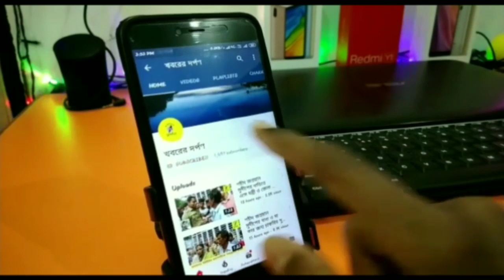রানাঘাটের পথসভা থেকে মমতা বন্দ্যোপাধ্যায়কে তীব্র কটাক্ষ করে বিজেপি রাজ্য সভাপতি দিলীপ ঘোষ একি বললেন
নাগরিকত্ব বিল সাধন মানুষকে বোঝানো হচ্ছে  পুরোটাই উল্টো।
মমতা ব্যানার্জিকে বলতে হবে এই যে উদ্বাস্তু মানুষগুলো বছর বছর ধরে জলের ধারে খুঁটি গেড়ে ঘর করে বা রেল লাইনের ধারে ধারে বাস করছে মশা মাছি সাপ বিছে আবর্জনা  সবকিছুকে সহ্য করে বসবাস করছে । তাদেরকে এই দেশের নাগরিকত্ব দেওয়ার অধিকার আছে নাকি নেই। সাধারণ মানুষের উদ্দেশ্যে এমনই বার্তা দিলেন বিজেপির তথা রাজ্য সভাপতি দিলীপ ঘোষ। তিনি আরো বলেন caa নাগরিকত্ব বিল কেন্দ্র সরকার নিয়ে এসেছে, তারই বিরোধিতায় কেন তৃণমূল সুপ্রিমো মমতা বন্দ্যোপাধ্যায়। কেন এই বিলের বিরোধিতা করছেন, তাহলে কি তিনি ভোটব্যাঙ্কের চিন্তা করেই আজকে এই বিলের বিরোধিতা করছেন। এভাবেই আজ বিকেলে নদীয়ার রানাঘাটে একটি পথসভায় যোগদান করে বন্দ্যোপাধ্যায় কে তীব্র কটাক্ষ করলেন বিজেপির রাজ্য সভাপতি দিলীপ ঘোষ।